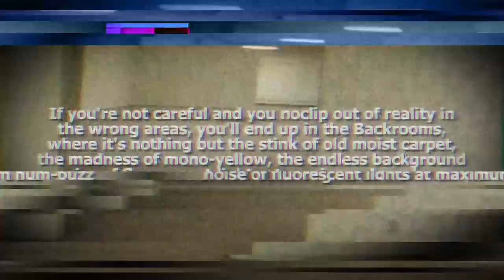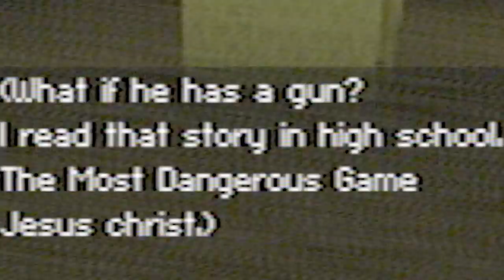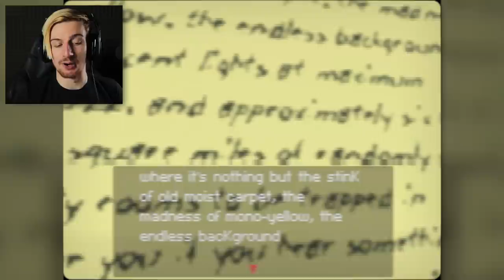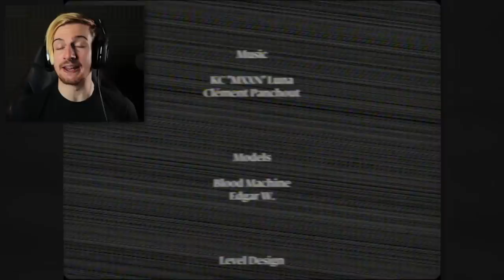BACKROOMS: THE HORROR GAME. (Day Seven - A Puppet Combo Horror Game)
Welcome to a backrooms horror experience created by PuppetCombo (probably the BEST developer to mke a game like this) - I've always wanted to experience a fully developed BackRooms horror experience and this is the closest we will probably ever get to it. Enjoy!